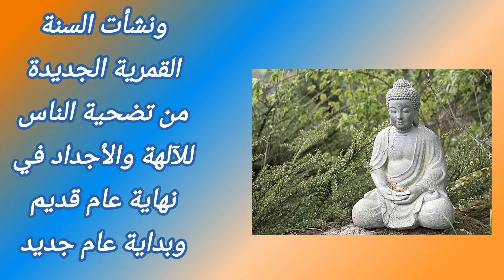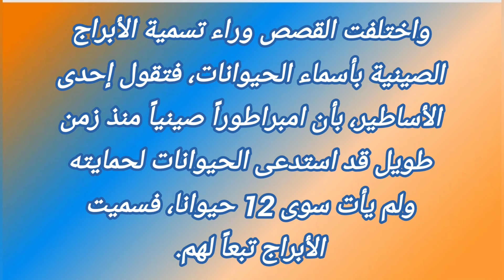2024...عام التنين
ويتم تسمية كل عام على اسم واحد من اثني عشر حيوان مختلف من الأبراج الصينية، وهي: " الجرذ ، الثور، والنمر، والأرنب، والتنين، والأفعى، والحصان، والخروف، والقرد، والديك، والكلب، والخنزير"، عام 2023 هو عام الأرنب.